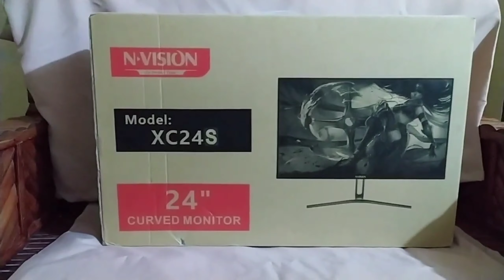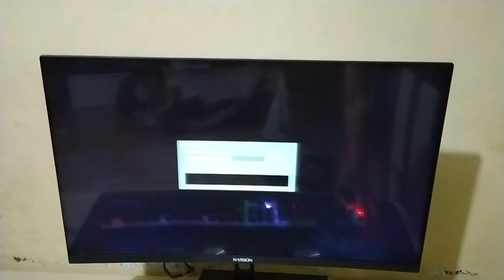NVISION XC24S unboxing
Nvision 24 inches Frameless Gaming monitor